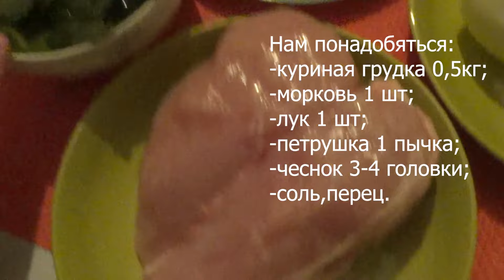Өз қолыңызбен дайындалған кез-келген тағамға арналған Дәмдеуіш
Қымбатты менің көрермендерім!
Бүгін сіздерге мен кез-келген тағамыңызға жасасаңыз да дайын тұратын дәмдеуіш түрін ұсынбақпын.Асығыс кезінде сізге көмекке келетін қатырылған сорпа түрі.Сіздер қалай жасап жүрсіздер?
Ойларыңызды ортаға салыңыздар.
                Ингредиенты:/the Ingredients:
1.куриная грудка 0,5кг    / 1.chiken bread 0,5kg
2.морковь 1 шт                 / 2.carrot 1 pcs
3.лук 1 шт                           / 3.onion 1 pcs
4.петрушка 1  пычок       / 4.parsley 1 sprig
5.чеснок 3-4 головки       / 5.garlic 3-4 pcs.